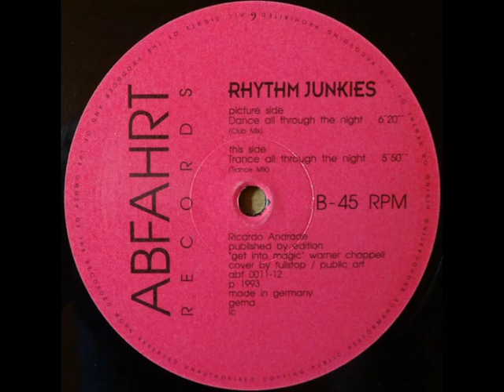Rhythm Junkies - Dance all through the Night (Trance Mix) (1993)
Abfahrt Records ‎- ABF 0011-12